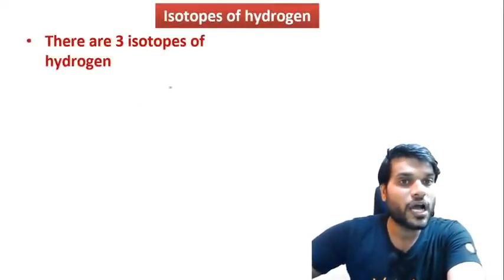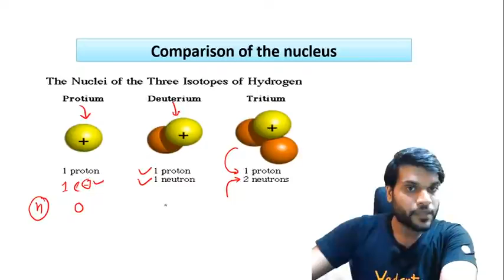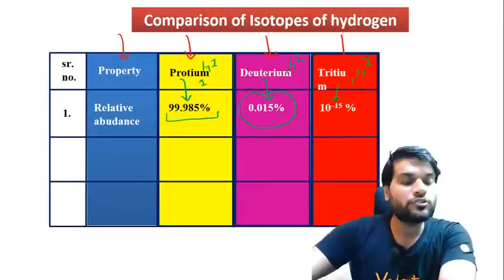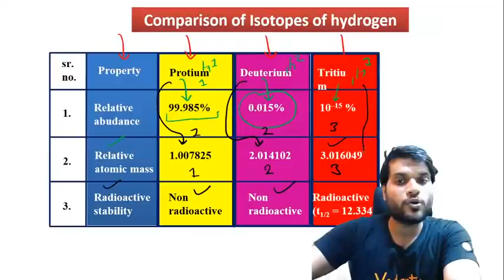Isotopes of Hydrogen |Arvind Arora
‎@Arvind Arora Chemistry Shorts by AK